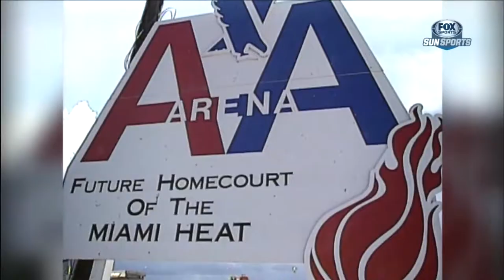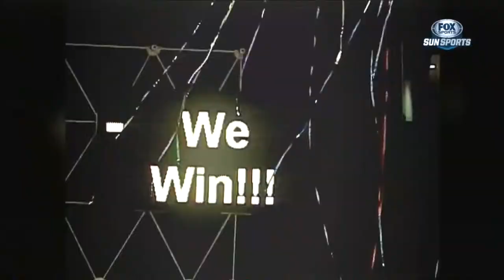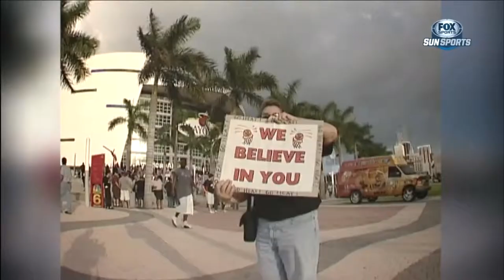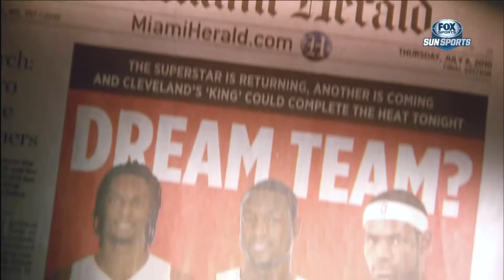March 31, 2013- Sunsports (3-4 of 4) -Inside the Heat: 25 Years of Miami Heat (Documentary)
March 31, 2013 - Sunsports (3-4 of 4) - Inside the Heat: 25 Years of Miami Heat (Miami Heat Documentary)